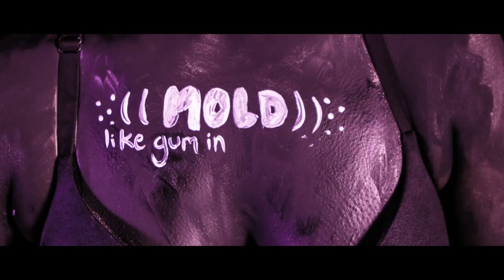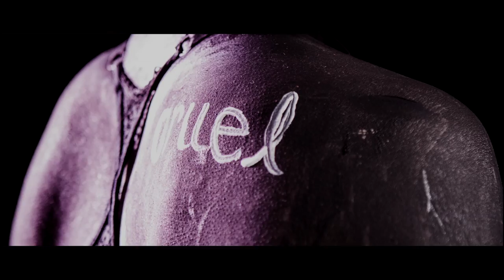Muscle to Bone - Mighty Brother (OFFICIAL MUSIC VIDEO)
Starring
Kyle Duey
Linnea Gregg

Directed by Will Addison
Cinematographer - Bruno Doria

Head Animator, AC, Cool Guy - Ben Samuels
Cinematographer - Bruno Doria
Assistant Editor - Sarah Smith

Painters
Lindsay Chestnut
Lydia Kolda
Abby Vo

Special Thanks
Brandon Melancon

Made in Worklight Studios

String Arrangement by Diederik Van Wassenaer
Engineered by Eric Day
Mastered by Kate Siefker